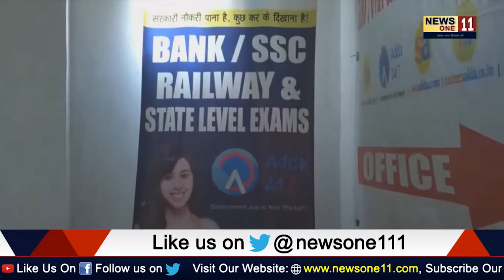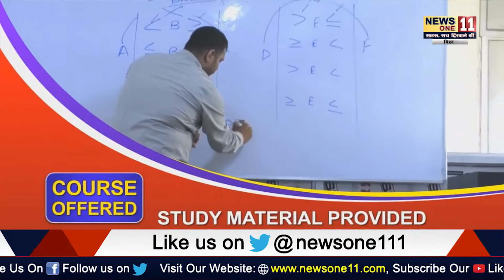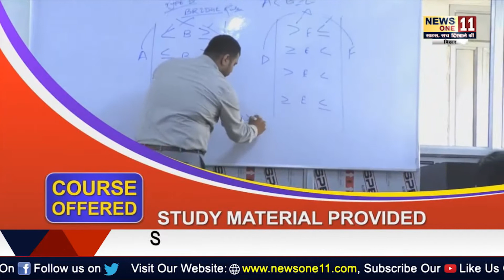अपने राज्य की इन खबरों को पढ़ने से कहीं आप चूक तो नहीं गए... | Bihar Bulletin